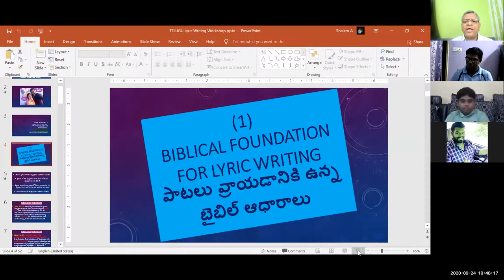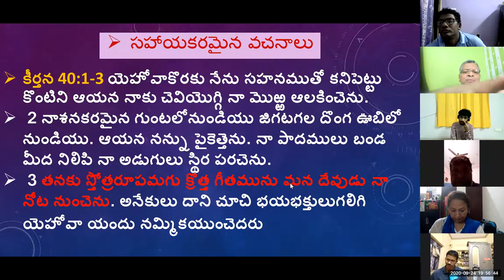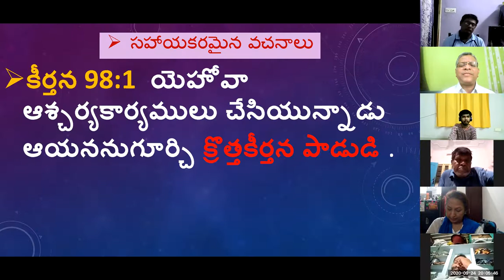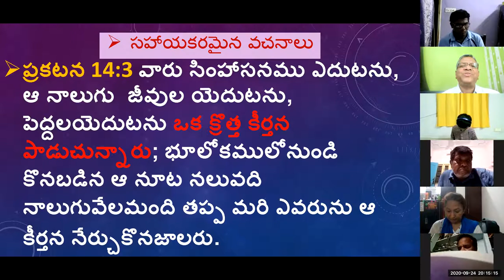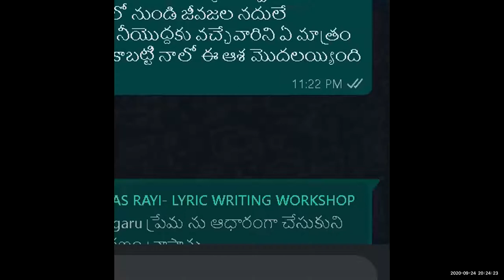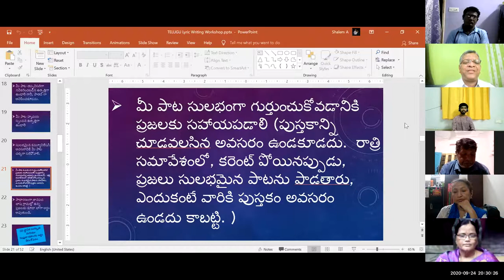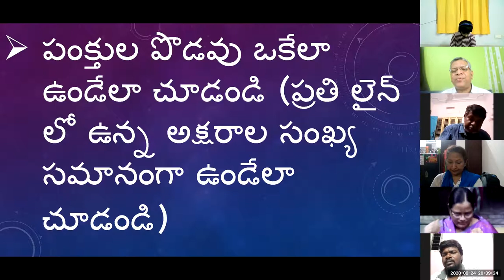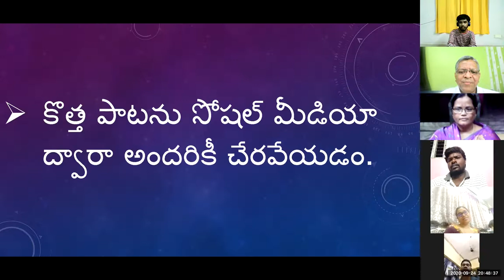#4~2ND PHASE ~ LYRIC WRITING WORKSHOP ~ 24~9~2020 ~ SHALEM PPT ON LYRIC WRITING